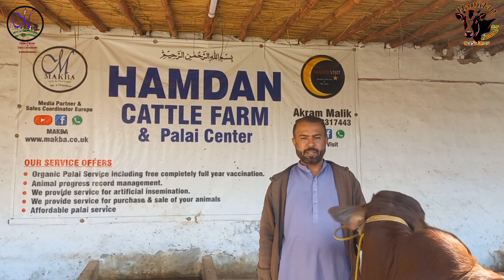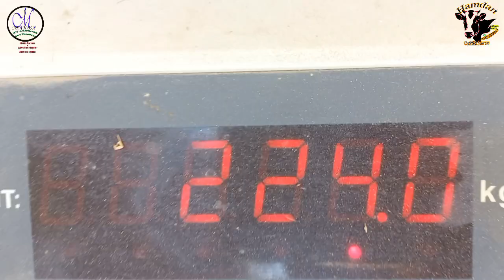New Entry Of Sikandar Badsha At Hamdan Cattle Farm & Palai Centre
new entry of Sikandar badsha at Hamdan Cattle Farm & Palai Centre|19/12/2022|MANDI VISIT|